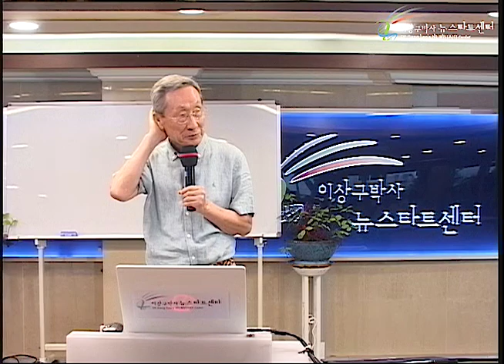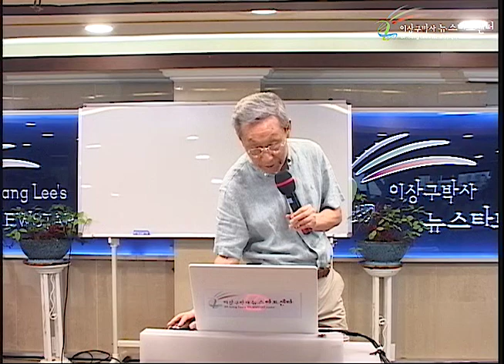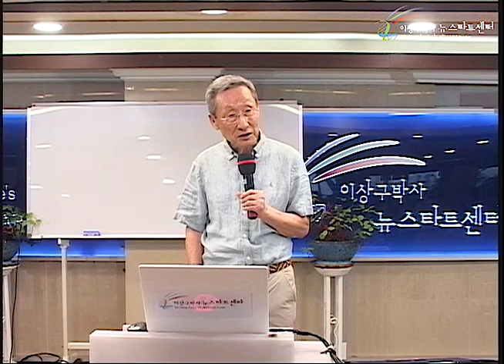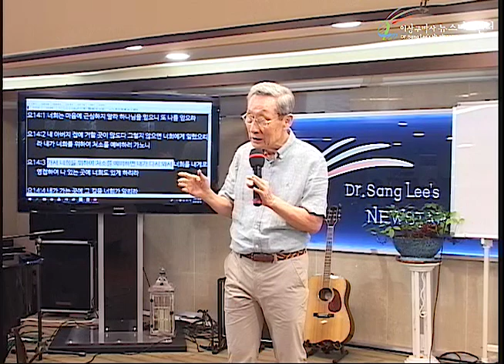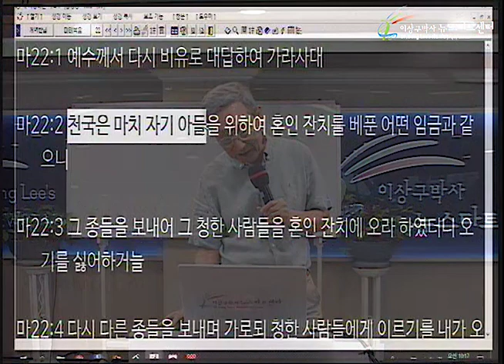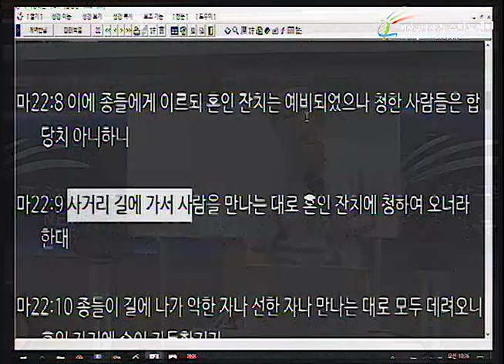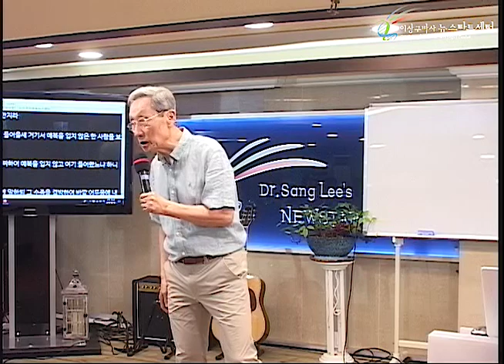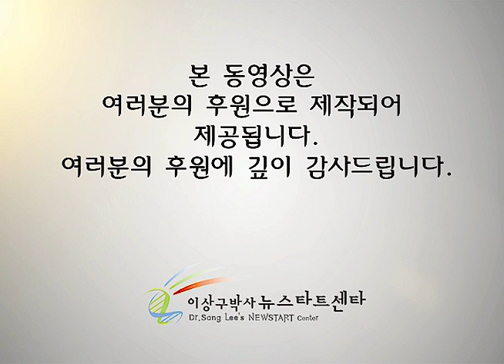H231 08 혼인잔치와 예복